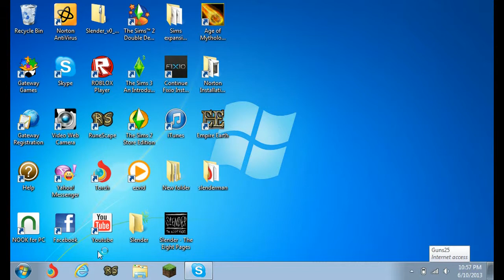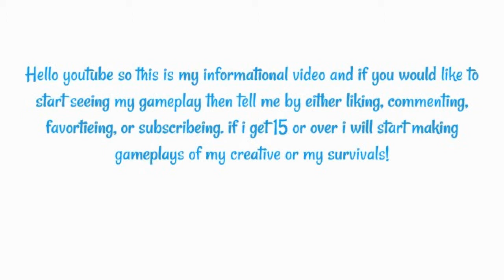Minecraft information video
I introduce myself to try to get myself in the minecraft area of youtube!